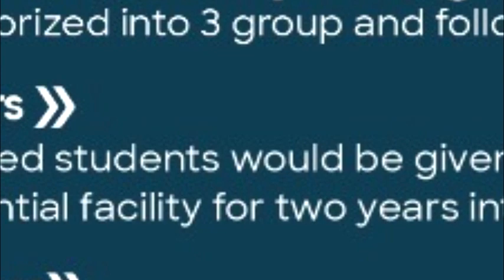Shaheen Group Of Institution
SHAHEEN GROUP OF INSTITUTIONS PRESENTS SSG 2020 (SHAHEEN SCHOLAR GROUP) AN INITIATIVE TO SELECT MERITORIOUS STUDENTS FOR PURSUING 11TH & 12TH  STD WITH INTENSIVE COACHING  WITH HOSTEL FACILITY

LAST DATE OF REGISTRATION: 13TH DEC 2019
DATE OF EXAMINATION: 15TH DEC 2019

SHAHEEN GROUP OF INSTITUTIONS AT SHAHEEN NAGAR, SHAHPUR GATE, BIDAR